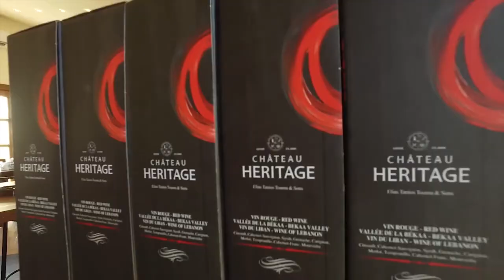Chateau Heritage Winery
CHATEÂU HÈRITAGE is a family owned and operated winery, a fact that we are extremely proud of. This shows deep attachment to our Lebanese roots and a conviction to continue in the spirit of leadership and entrepreneurship passed on from generation to generation. Our mission is to preserve our rich wine making and cultural heritage and produce wines  that are a true representation of what a superb Lebanese wine can be. It is truly: LEBANON IN A BOTTLE